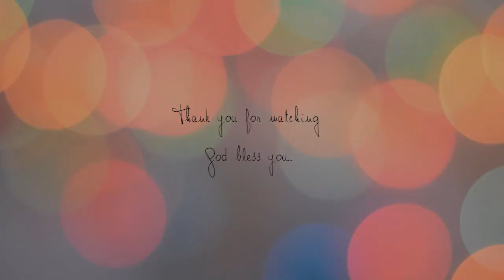Nourish, Cherish, Pamper & Protect your Body | Pastor Alias Jacob | 15th February 2019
Apostolic Church - Friday English Service

Sermon by: Pastor. Alias Jacob